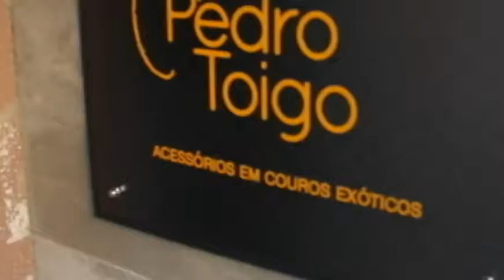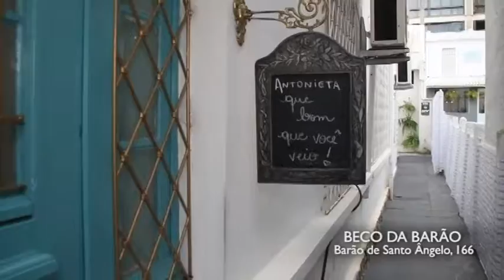BECO DA BARAO 15/10/17